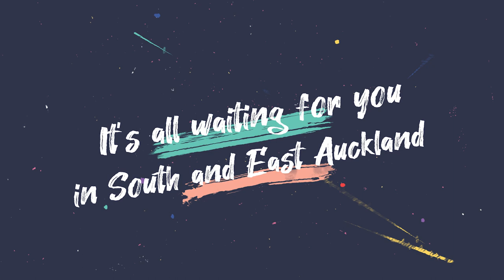Student life in our neighbourhood